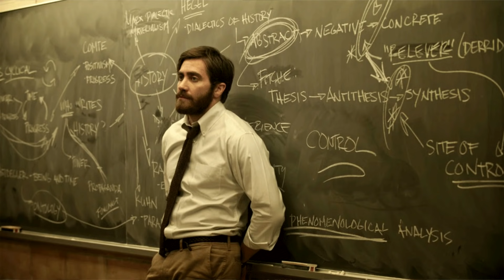รีวิวหนัง DUNE l ดูน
*ฝากเพจด้วยครับไว้คุยข่าวหนัง - เพจ